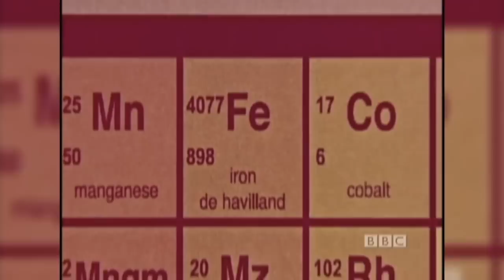Comic-Con 2010 : Look Around You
TV.com's Steve Heisler Catches up with Robert Popper and Peter Serafinowicz from Look Around You at Comic-Con 2010